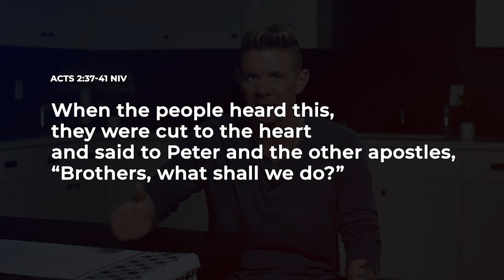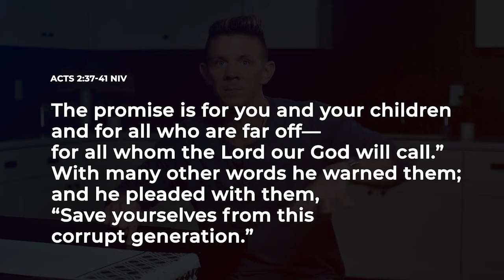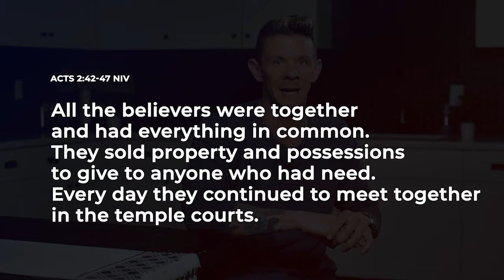High School Group, July 5, 2020